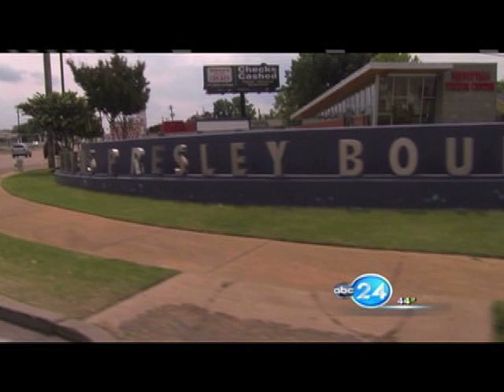Elvis Presley Blvd Breaks Ground